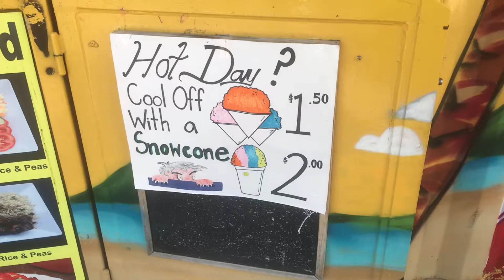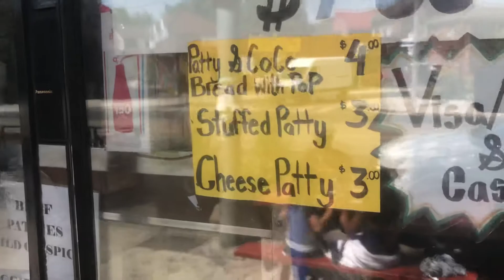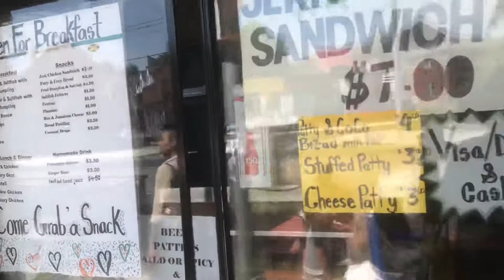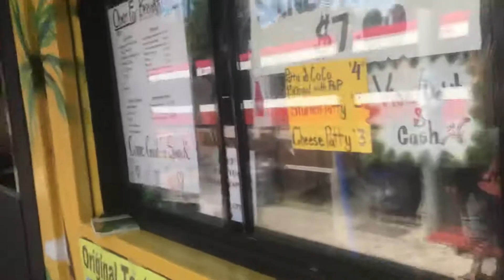From Covid-19 Assessment Centre to Original Taste Janet Stewpeas Friday’s - Toronto Ontario Aug 2020